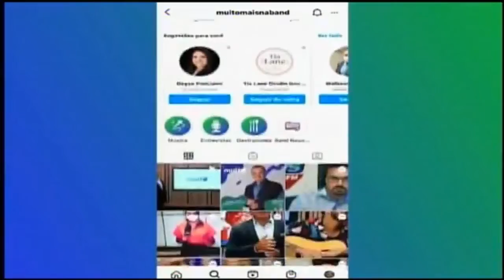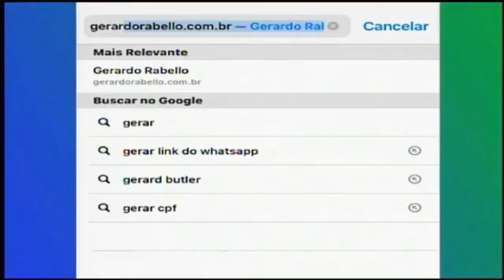Muito Mais (15/04/2021) | TV Band Manaíra